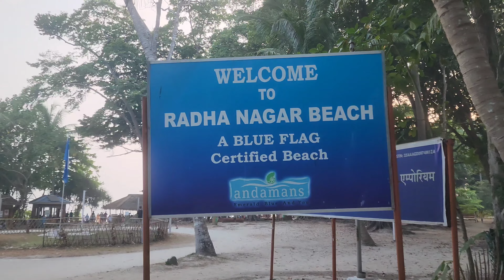Journey to the Heart of the Andaman Islands: Port Blair to Havelock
In this video, you can watch cruise journey from Port blair to Havelock Island and Radhanagar Beach Sunset visuals.